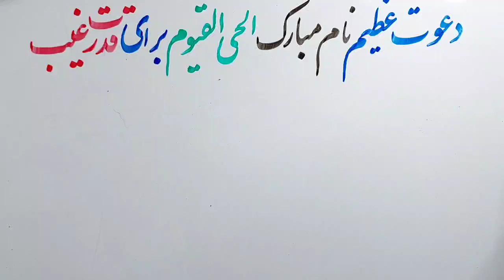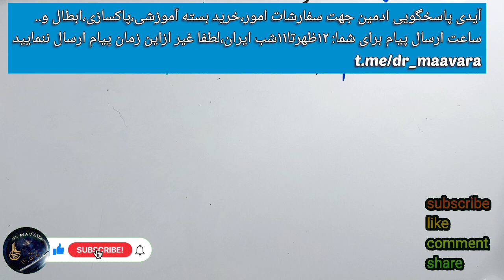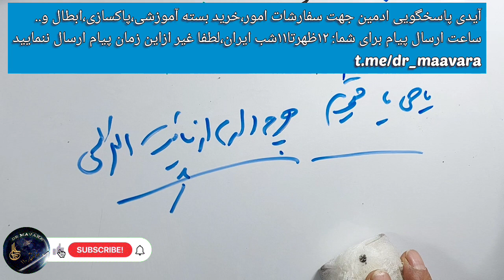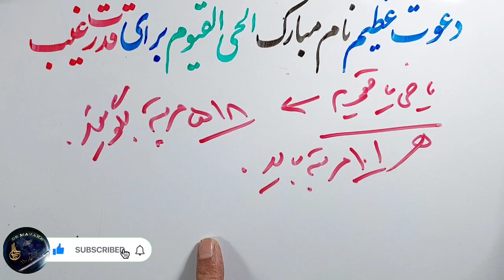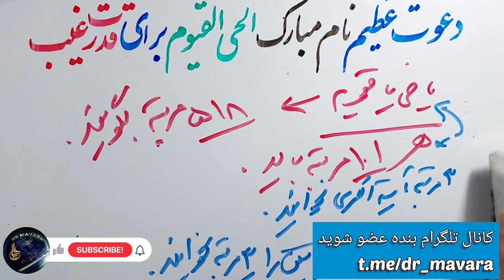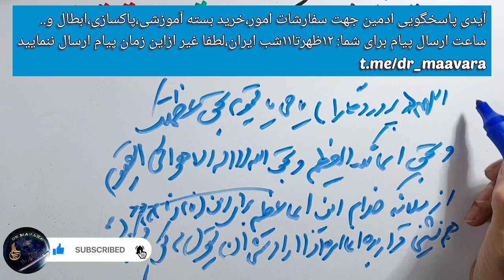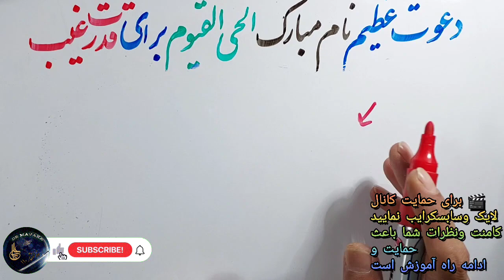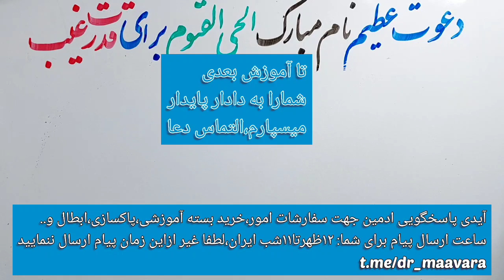این دعوت عظیم راازدست ندهید،قدرت عالم غیب،چشم سوم،شفای مریض،و... دیسکریپشن رابخوانید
حتما بخوانید.. علم آموزان این ختم ودعوت برای اولین بار از گنجینه شخصی بنده برای اعضای کانال آموزش داده میشود،با خلوص نیت و اراده کامل انجام دهید.بااین ختم زندگی شما پرازبرکت میشود

ساعات پاسخ
۱۲ظهر  تا ۱۱شب بوقت ایران
لطفا رعایت فرمایید
التماس دعا